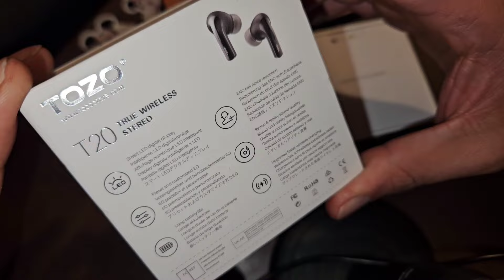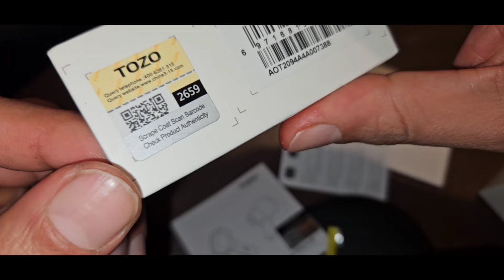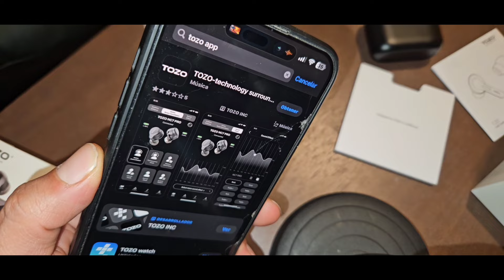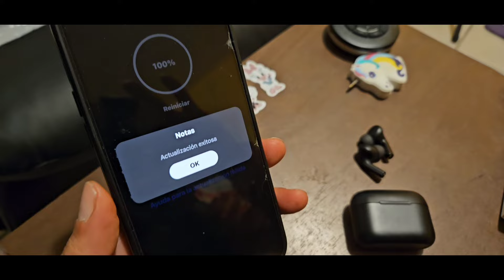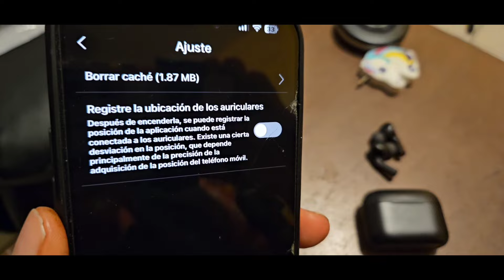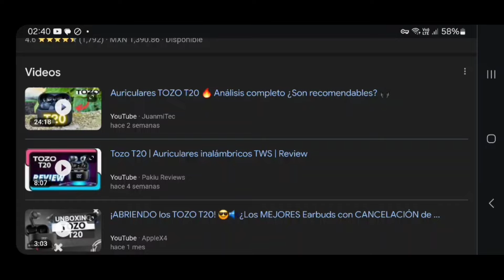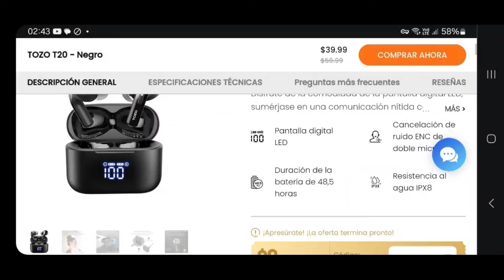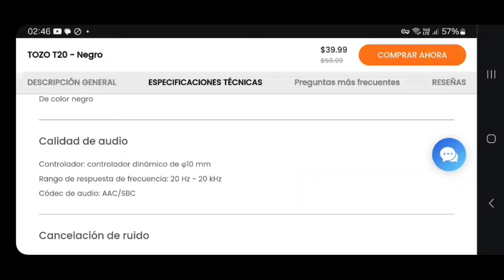Audio Maravilloso en tu Música y Películas | Auriculares Bluetooth TOZO T20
TOZO T20